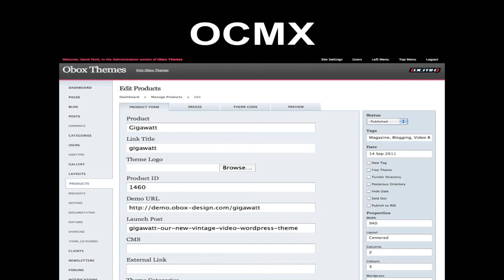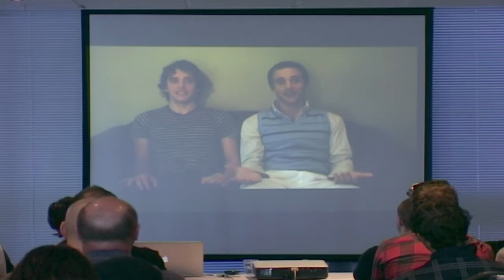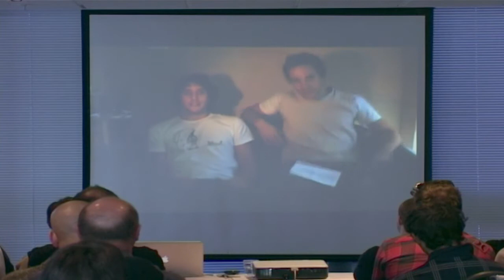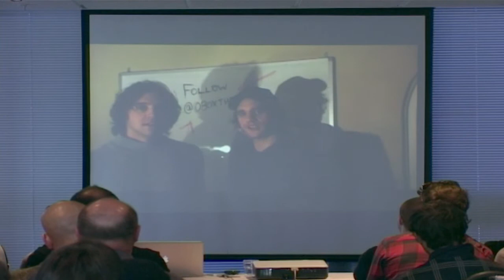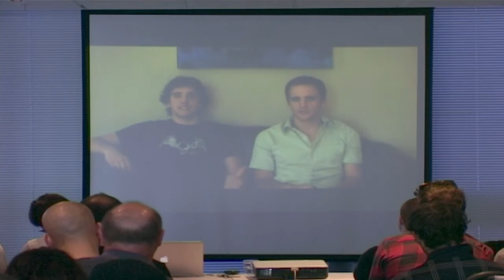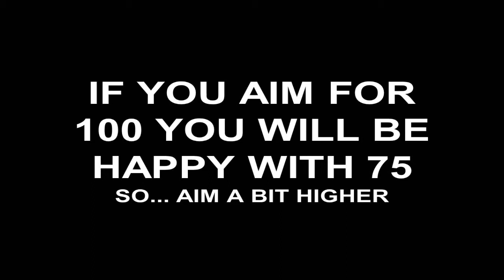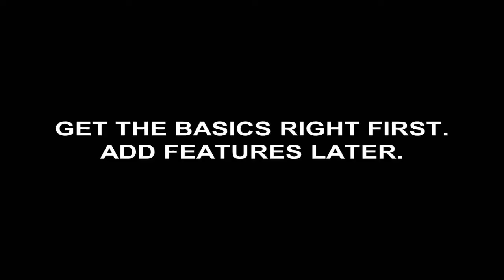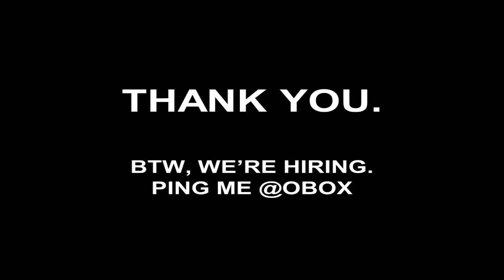WordCamp Cape Town 2011 - From Post Boxes to Inboxes [David Perel]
Initially the plan was to talk about Obox Mobile in the developer track but I decided that I should rather tell the story of Obox because I think we have a lot to share in that department.
David tells about his experience with starting a theme company with his Brother Mark. They start with printing flyers and put them in mailboxes. From that they build a videoblog what attract a lot of traffic so they came up with the idea to start their own theme company. Their target was to launch the theme within one month. Unfortunately it was not really a success despite all the hours the put in to it. But with pushing in day in day out, they created a successful company with thousands of users.